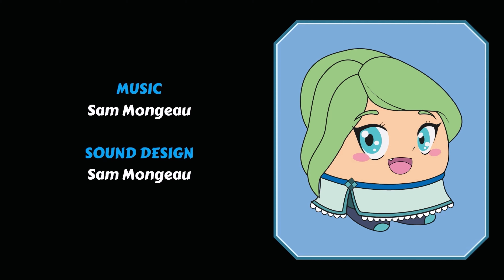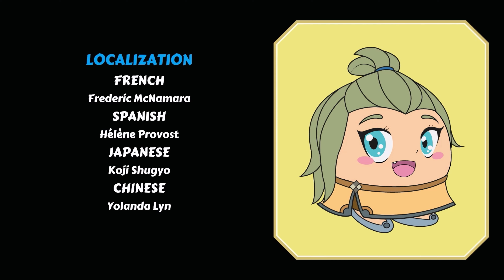Shishi: Timeless Prelude (PC) - 4K60 Walkthrough Run 2 - Morrígan (Halloween)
Full run as Morrígan in Halloween Mode on Easy difficulty. Played on Windows 11 with a PS4 DualShock controller, recorded with OBS in 4K, without commentary.

I had some difficulty launching this game. If you have an HDR monitor, be sure to turn it off before starting the game. Also, change the resolution to 1440 or 1080p as 4K seems to give the game huge lag. Apparently nothing really changes (no idea why), so this video wasn't upscaled.

Summary:

Shishi: Timeless Prelude is a colorful dungeon role-playing game. As Elia, a young mage, you will explore the depths of a sacred sanctuary to complete your training to become an Oracle.

Chosen by the Goddess, the young Elia is about to start a great adventure to protect the kingdom. However, she must first complete her training. As she explores the Timeless Sanctuary, Elia becomes stronger and learns spells that will be essential to succeed the trial.
Colorful exploration!

Defend yourself against various creatures while you explore a colorful dungeon! See you in another timeline!

Each run takes place in a new timeline, which means you will discover different rooms, encounter new enemies and more!
Nothing can beat an Oracle!

Fight enemies in turn-based battles with the spells and items you will find during your exploration and show that you are ready to save the world!

Genre: Adventure, Casual, Indie, Rogue-like, RPG, Turn-Based, Dungeon
Platforms: Microsoft Windows (Steam), Nintendo Switch
Publisher: Shishi Studios
Developer: Shishi Studios

My Steam: ToughGamingGuy
My Xbox gamertag: TGG Yari
My PlayStation gamertag: ToughGamingGuyYT